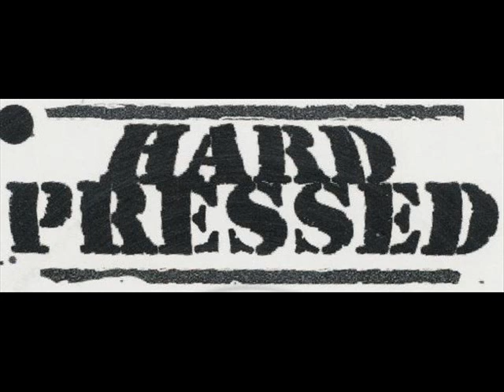(Drum'n'Bass) (Drum'n'Bass) Downlow & Ramjack - Remember The Dayz (Drum'n'Bass) (Drum'n'Bass)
Various – Hard Pressed Part 1
Genre:
Electronic
Style:
Drum n Bass
Year:
2004